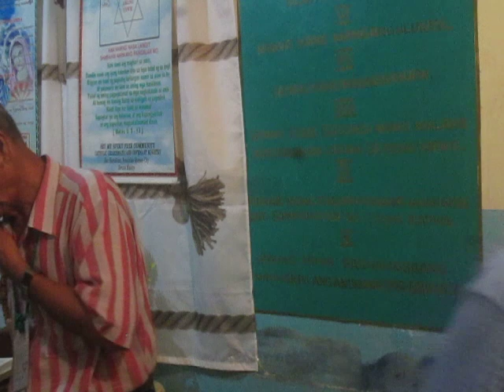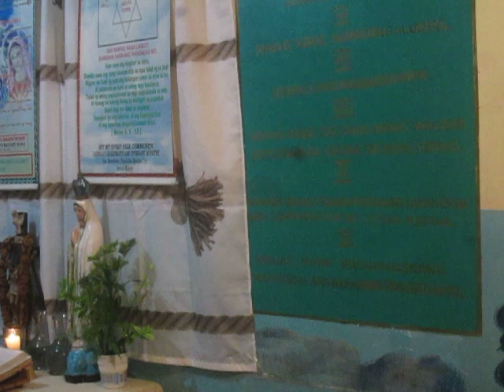Amang YHWH, New Jerusalem, Charisma Tongues and Interpretation, Soaking Prayer June 21, 2019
MVI0004 "sa panahong iyon ay babaguhin ko ang pananalita ng mga tao..." Sefanias 3: 9

Exodo 33: 7 Nakaugalian na ni Moises na itayo ang tabernakulo sa isang lugar na malayu-layo sa kampo; tinawag iyong Toldang Tipanan ng Diyos at ng mga tao. Doon pumupunta ang sinumang nais sumangguni kay Yahweh. 8 Tuwing papasok doon si Moises, ang mga Israelita'y tumatayo sa pintuan ng kanilang tolda at tinitingnan siya hanggang sa siya'y
makapasok. 9 Kapag nasa loob na si Moises, bumababa naman sa may pinto ng Toldang Tipanan ang haliging ulap at mula roo'y makikipag-usap sa kanya si Yahweh.
 10 Kapag nakikita ng buong bayan na ang haliging ulap ay tumitigil sa pintuan ng tolda, ang buong bayan ay tumitindig at sumasamba, bawat isa sa pintuan ng kanyang tolda.
11 Sa gayon nakikipag-usap ang PANGINOON kay Moises nang mukhaan, gaya ng pakikipag-usap ng isang tao sa kanyang kaibigan. Kapag siya'y bumabalik uli sa kampo, ang kanyang lingkod na si Josue, anak ni Nun, na may kabataan pa, ay hindi umaalis sa tolda.
Sefanias 3: 9 “Oo, sa panahong iyon ay babaguhin ko ang pananalita ng mga tao,
    upang maging dalisay na pananalita,
upang silang lahat ay makatawag sa pangalan ng PANGINOON;
    at paglingkuran siya na may pagkakaisa.
Ikaw kapatid, nabago naba ang iyong Pananalita? Tinatawag mo naba ang Pangalan ng Panginoon? Si YHWH ang Ama, Amang YHWH, Aba YHWH o Father YHWH, umpisahan mong tawagin ang Pangalan ng Diyos at Maliligtas ka.